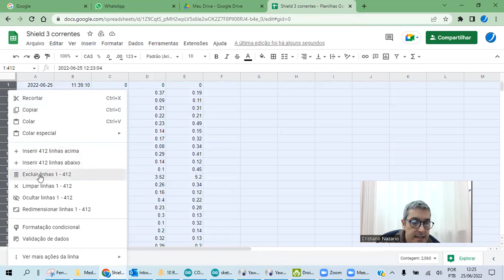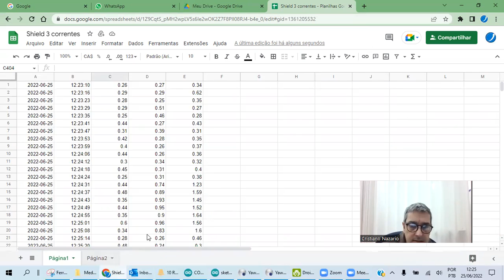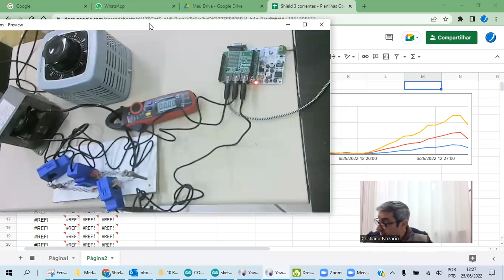Shield para Arduino - Corrente Trifásica com SCT 013 para ESP32 também e toda Linha CPB da Crescer.